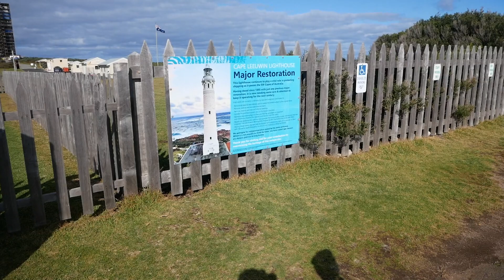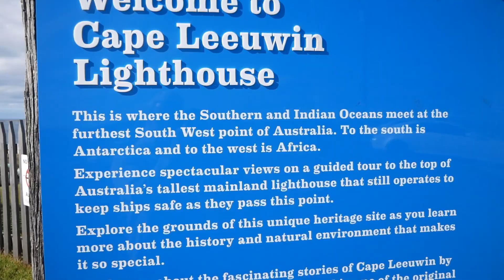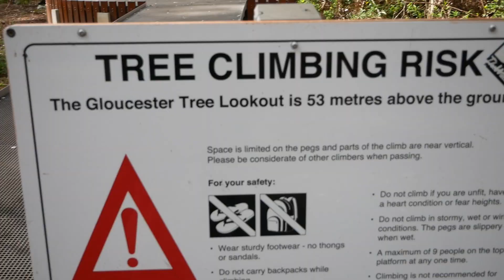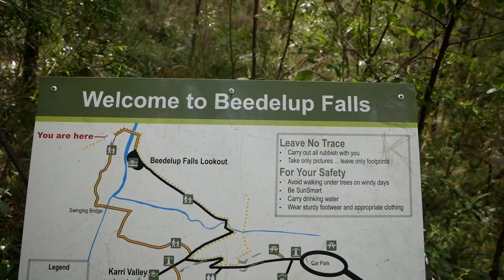Lap of Australia- South West WA- Hamelin Bay, Gloucester Tree & Beedelup Falls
We have been making the most of some sunnier and warmer days on our days off to explore more of the South West region.
Neither of us really want to climb any more trees after doing the Gloucester Tree!